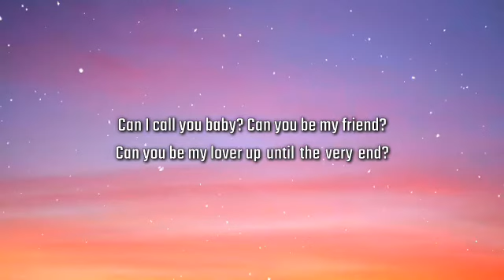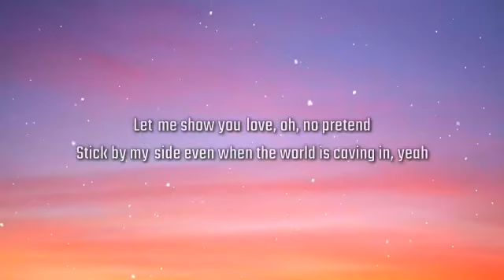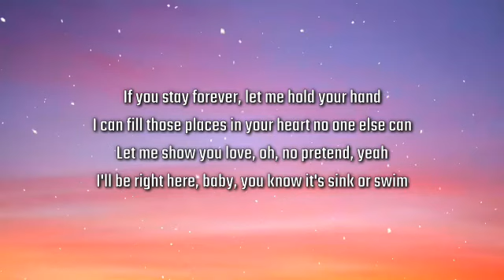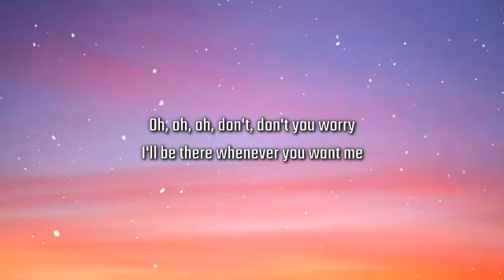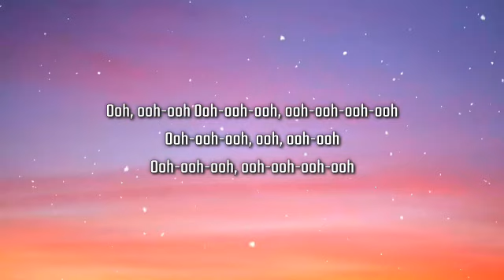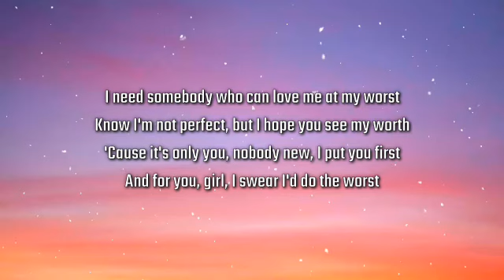Pink Sweat$ - At My Worst (Lyrics) [TIKTOK SONG]